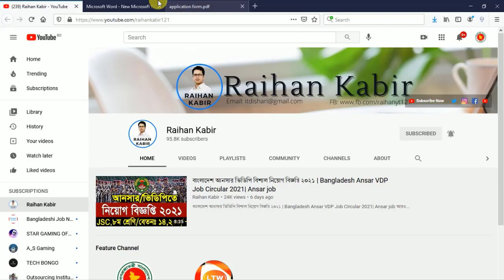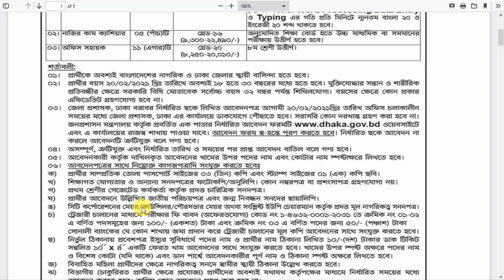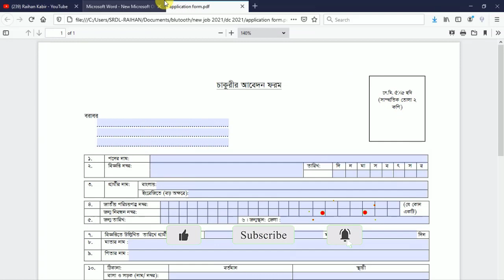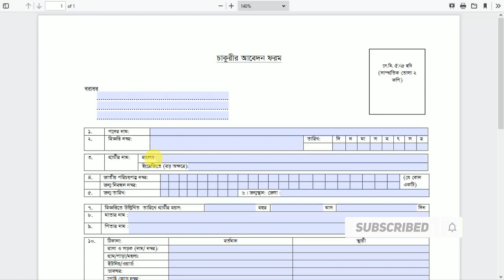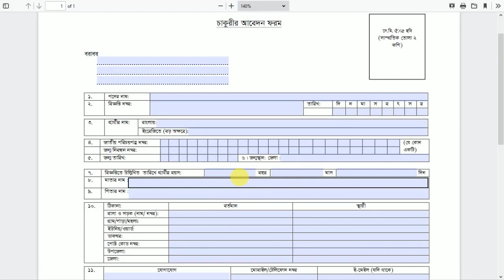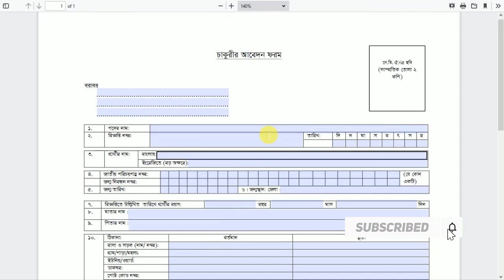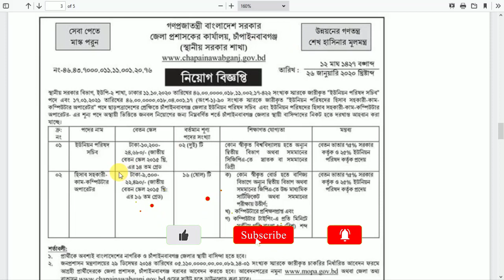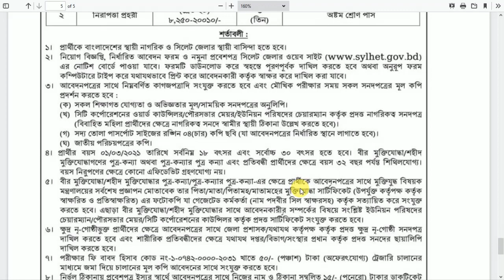৫টি জেলা প্রশাসকের কার্যালয়ে বিশাল নিয়োগ বিজ্ঞপ্তি 2021 প্রকাশ | DC Office Job Circular 2021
৫টি জেলা প্রশাসকের কার্যালয়ে বিশাল নিয়োগ বিজ্ঞপ্তি 2021 প্রকাশ। DC Office Job Circular 2021